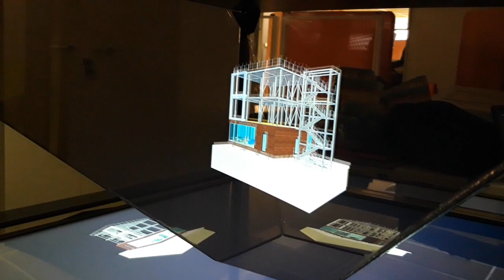3D Building: 3D Hologram building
Main Characteristics

-Helps building maintenance
-Reduces intervention times.
-Augmented reality and visual interaction
-Qualitative improvement of production processes
-Prototyping savings
-Facilitates collaborative work